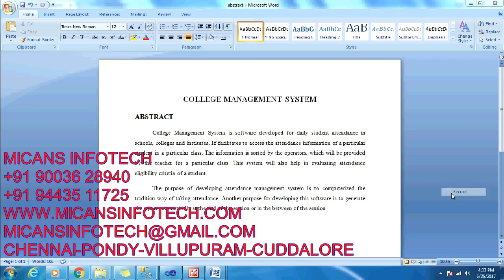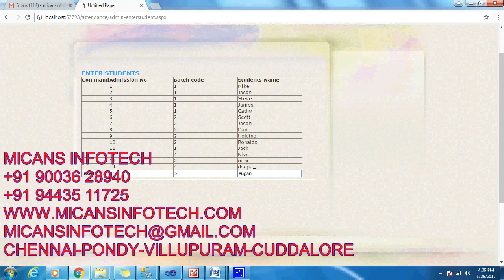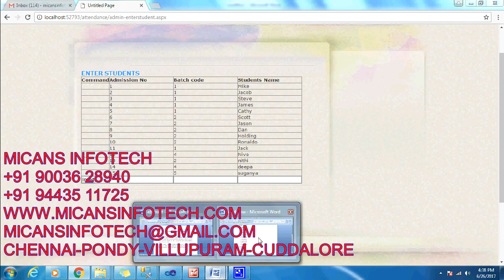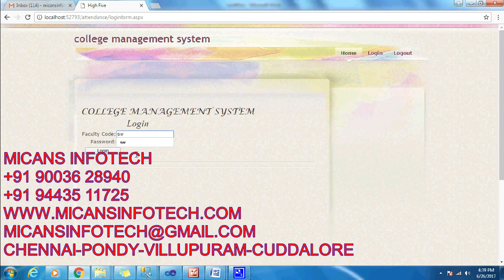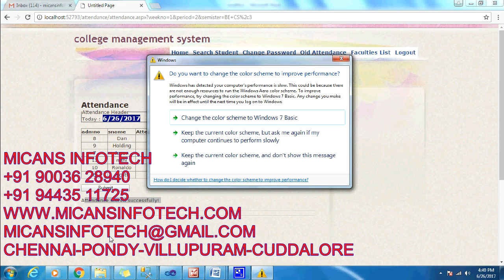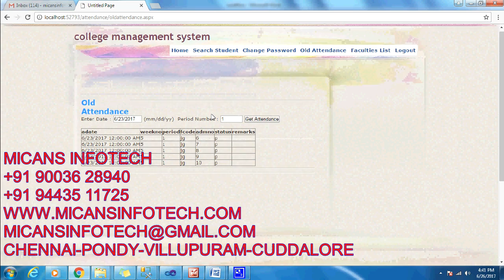College management system .net projects code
College management system-APPLICATION PROJECTS